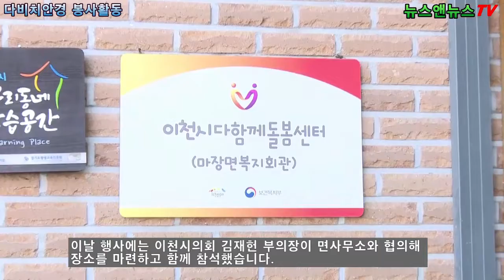이천 다비치안경 어르신 눈 건강 봉사활동 펼쳐